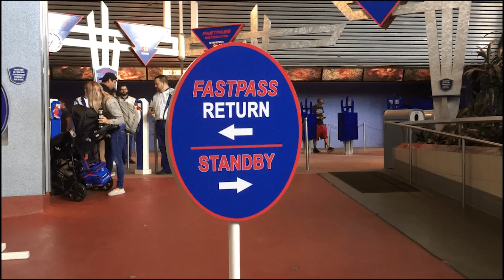Overwatch 2 : Don't be Doo Doo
And it better have Winston 2.